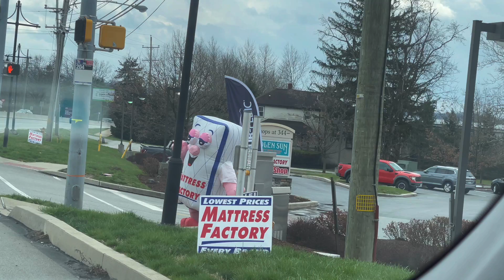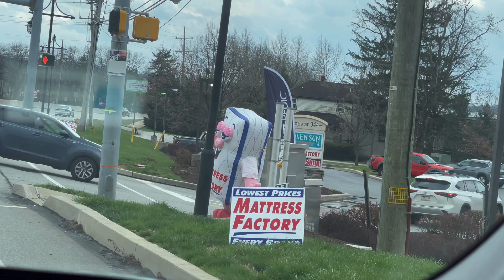USA roads and traffic